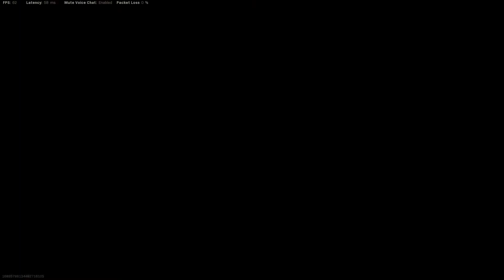old rebirth random loadout for the win 👽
PC specs:
GTX 960 2gb
i3 4160
12gb RAM